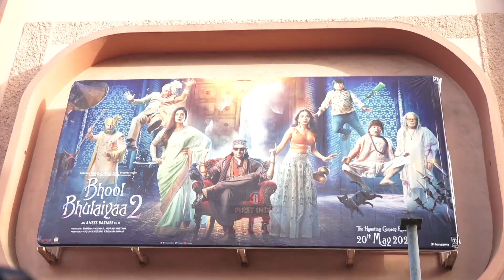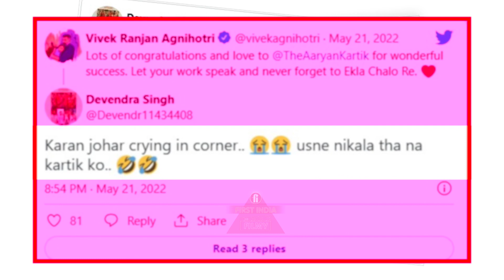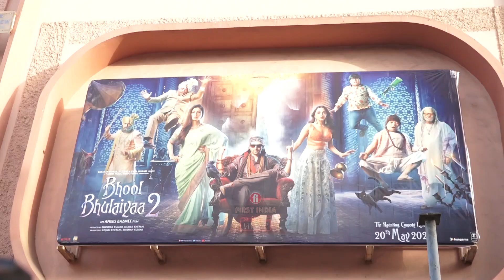Karan Johar पर फिर लगी Nepotism की मार, Kartik के Talent ने मचाया हाहाकार। First India Filmy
कार्तिक आर्यन (Kartik Aaryan) की फिल्म भूल भुलैया 2 (Bhool Bhulaiyaa 2) बॉक्स ऑफिस पर छप्परफाड़ कमाई कर रही है। कार्तिक आर्यन की फिल्म की सक्सेस के बीच करण जौहर ट्रोल होने लगे हैं।  जानिए पूरा मामला क्या है First India Filmy पर। If you like the video please press the thumbs

Reporter: Sonia Jaiswal
Editor: Tushar Shukla

up button. Also, leave us your valuable feedback in the comments below. For the latest updates on B-Town News visit us